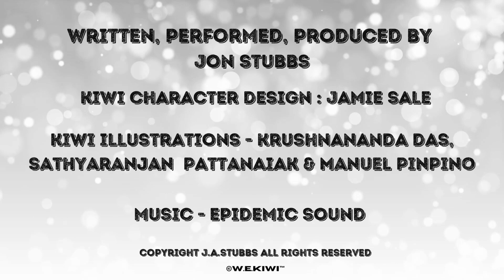🔥A Story of Perspective ┃W.E. Kiwi and The Young Building Bear 🐻┃ KIDS AUDIOBOOK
When W.E.Kiwi stumbles across a Young Bear building a hut he offers some advice.
Sometime you just need some good plans and strong foundations.

👉 Chapters
0:00 Intro
0:09 The Story Of Perspective
1:09 Meeting Anthony, Hello there!
2:30 Words of Motivation from W.E.
2:54 Building together
6:24 W.E.Kiwi got an idea!
7:09 Links

👉 Enjoying W.E.Kiwi?

🤵Written, Performed, and Produced by Jon Stubbs
👩‍🎨Illustration by Krushna Nanda Das
👨‍🎨Character Design by Jamie Sale & Krushna Nanda Das